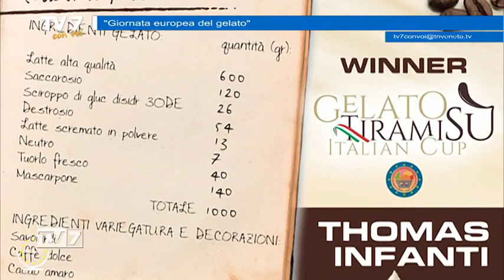Tv7 con Voi del 20/03/2019 - Giornata europea del gelato (2 di 3)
Tv7 con Voi del 20/03/2019 - Giornata europea del gelato

Ospiti:
- Filippo Bano, Presidente di ArtGlace e GAT, docente
- Monica Tramontan, imprenditrice